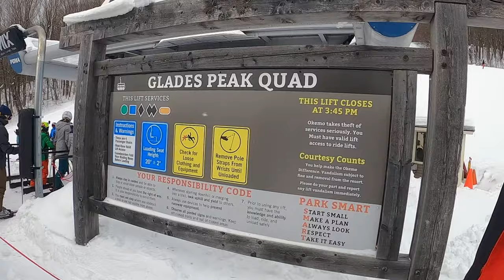Okemo Mountain '21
Two days of pow in Okemo State Forest, VT.

February 2021